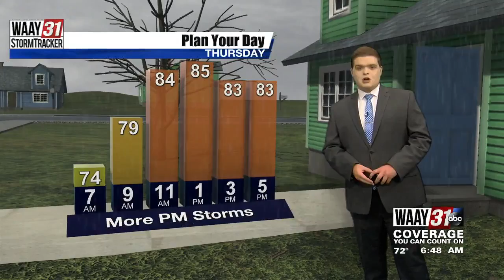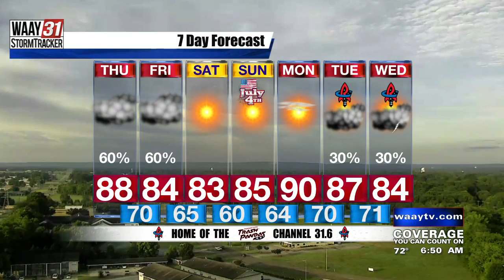Carson's Thursday Morning Forecast 7/1